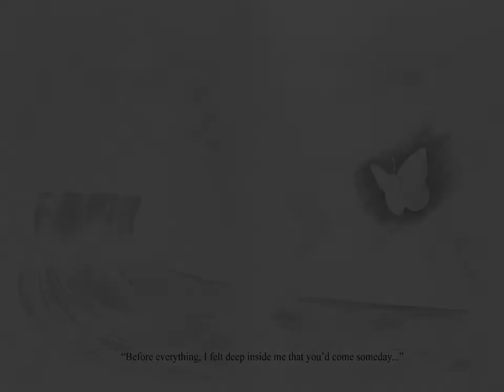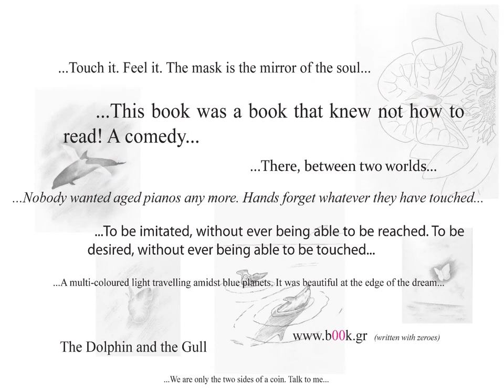Ruthie Henshall - Second Hand Rose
Spirit – Soul – Matter ✧ ...Nobody wants you... Why did you come?

Πνεύμα – Ψυχή – Ύλη ✧ ...Κανείς δε σε θέλει... Γιατί ήρθες;

روح – شخص – مادة  ✧ لا أحد يريدك... لماذا أتيت؟

心灵—灵魂—物质 ✧ ⋯⋯没人要你⋯⋯你为什么来？

Esprit – Ame – Matière ✧ ...Personne ne veut de toi... Pourquoi es-tu venu ?

Geist – Seele – Materie ✧ ...Niemand will dich…Weshalb bist du gekommen?

Spirito – Anima – Materia ✧ ...Nessuno ti vuole... Perché sei venuta?

Дух – Душа – Материя ✧ ...Ты никому не нужна... Зачем ты явилась?

Espíritu – Alma – Materia ✧ ...Nadie te quiere... ¿Por qué has venido?